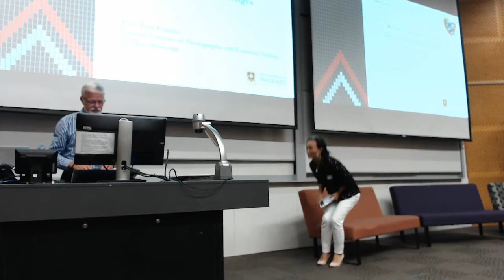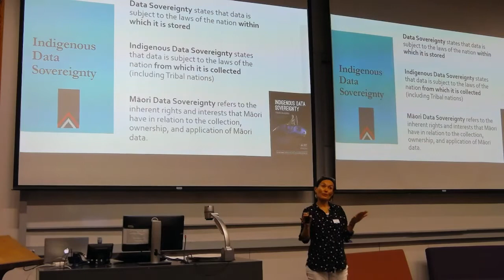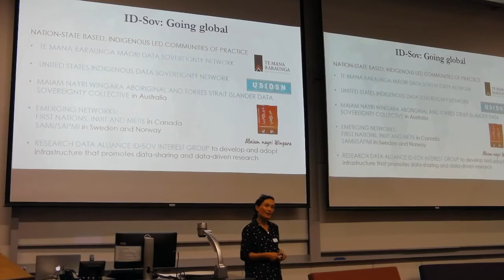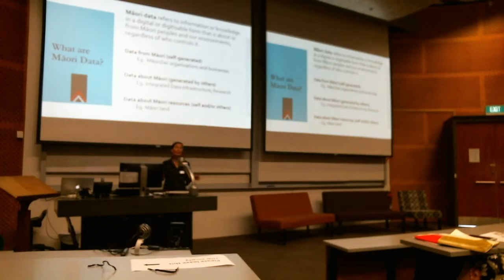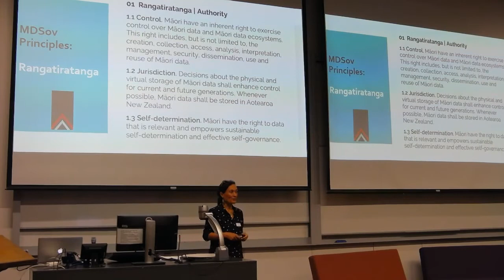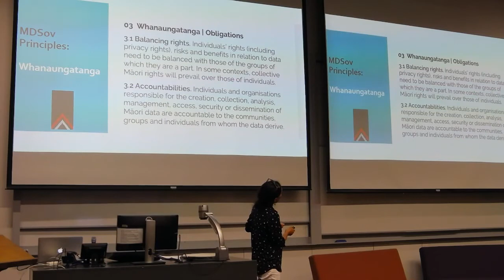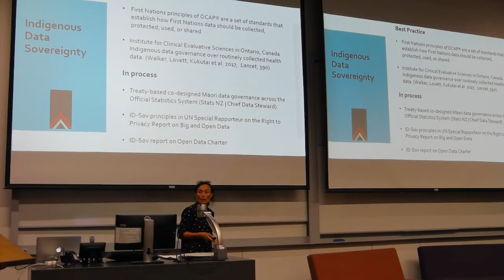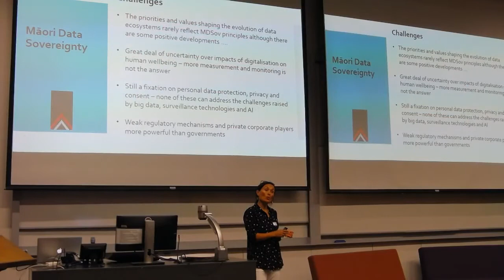Prof Tahu Kukutai at 2018 NZAS Conference | Māori Data Sovereignty: Directions and Challenges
New Zealand Association of Scientists Conference, University of Auckland, 15 November 2018